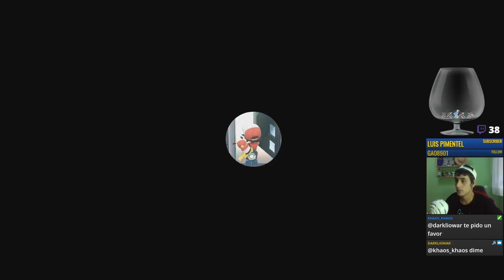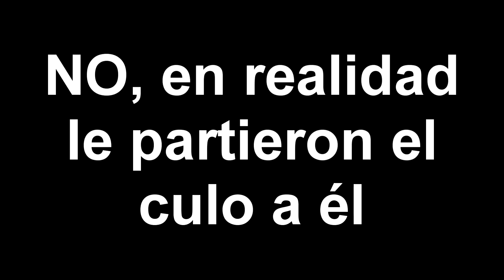🔴 A POR LA PRIMERA MEDALLA BROK !! POKEMON LETS GO PIKACHU ESPAÑOL PARTE 3 NINTENDO SWITCH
HOY ES UN DIA MUY ESPECIAL PARA MI YA QUE HE PODIDO VOLVER A JUGAR UNO DE MIS VIDEOJUEGOS FAVORITOS DE LA INFANCIA, SE TRATA DEL REMAKE DE POKEMON AMARILLO MAS CONOCIDO COMO POKEMON LET'S GO PIKACHU , VIDEOJUEGO DE GAMEFREAK EN EL CUAL TENDREMOS QUE CONSEGUIR LAS 8 MEDALLAS POKEMON DEL MUNDO DE KANTO Y GANAR LA LIGA POKEMON !!

1 SIMPLE CLICK , 1 LIKE , 1 FAVOR Q NO TIENE PRECIO, para todo lo demás . . . ¿?